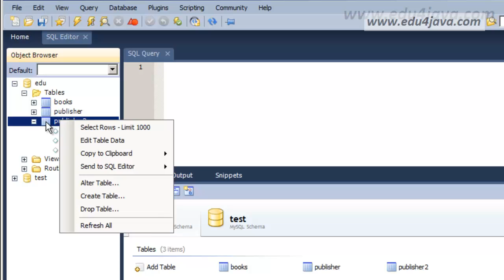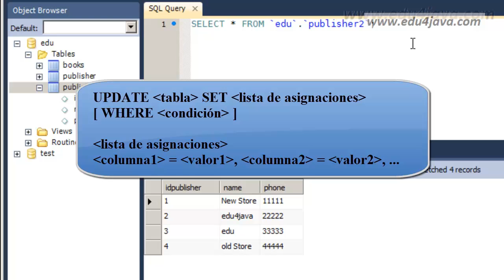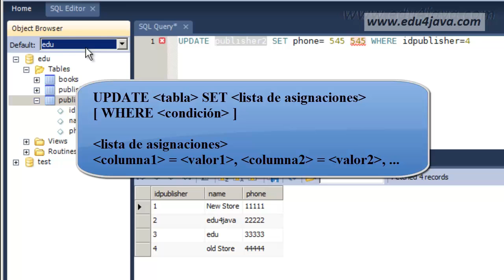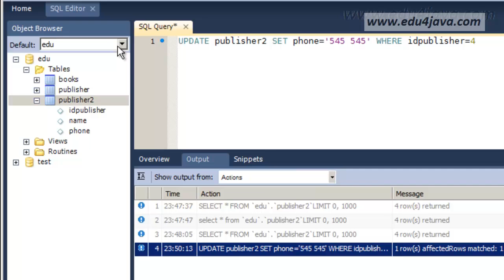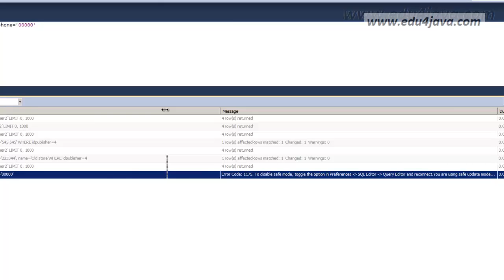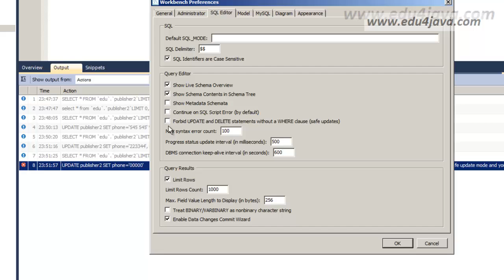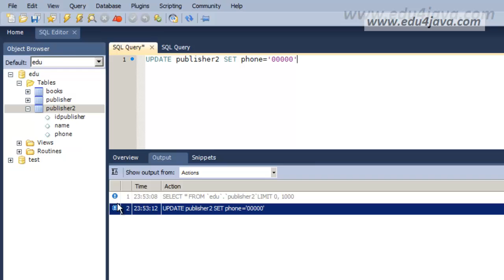UPDATE SET with MySql Workbench. Video Tutorial 7 SQL in English.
In this tutorial we learn how to use sql statements; UPDATE SET with MySql Workbench.
for more sql tutorials.
Please visit; for more tutorials on java, android, sql, games, swing, spring, servlet, jsp and a lot more!